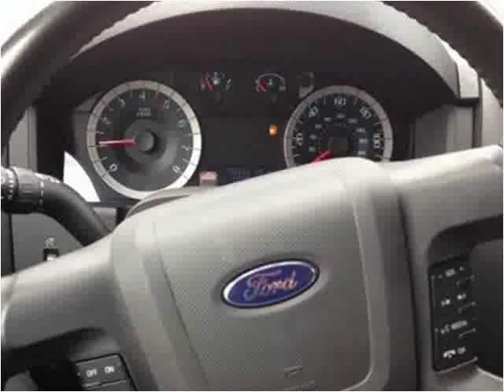2012 Ford Escape Used Cars Pikeville KY